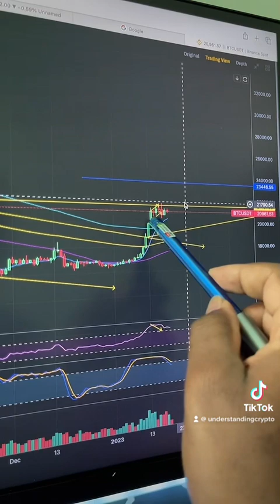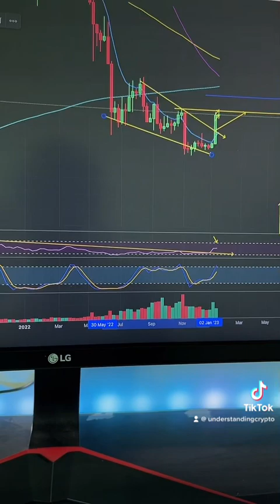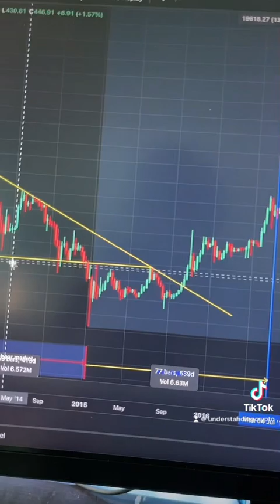Bitcoin price action update. Crash coming now or we go higher? 🧐